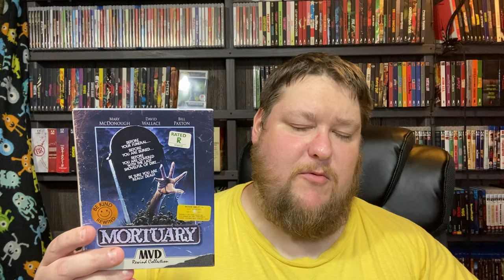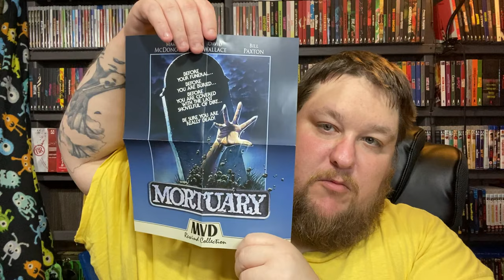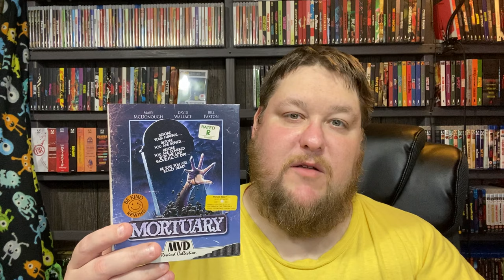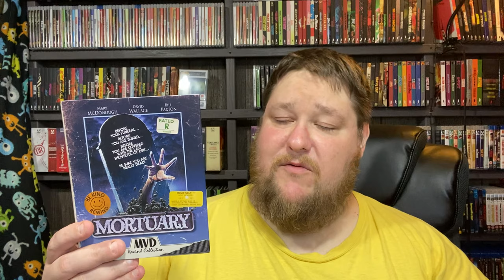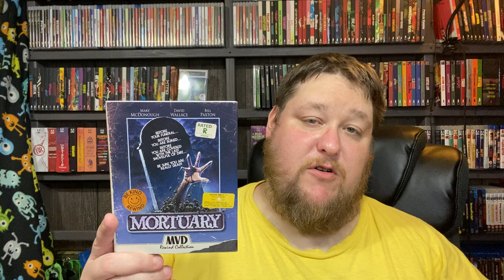Mortuary - Review/Unboxing - (MVD Rewind Collection)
** - Directed By - Howard Avedis - Starring:  Bill Paxton, Lynda Day George, Christopher George, Mary McDonough, David Wallace

IF YOU WANT TO SEND ME SOMETHING TO OPEN UP LIVE ON STREAM: